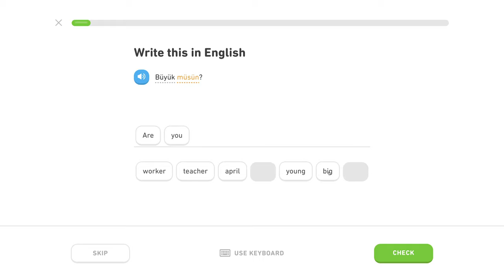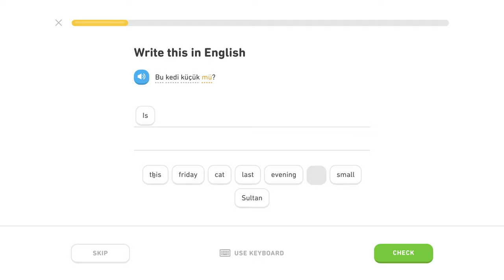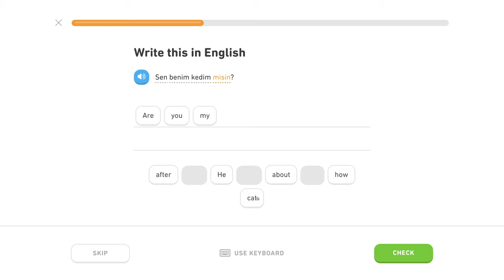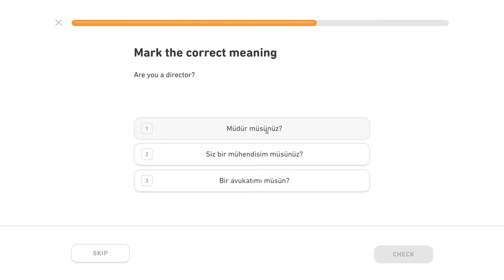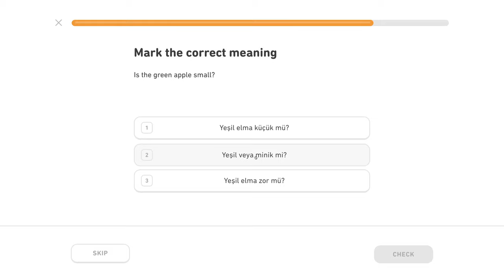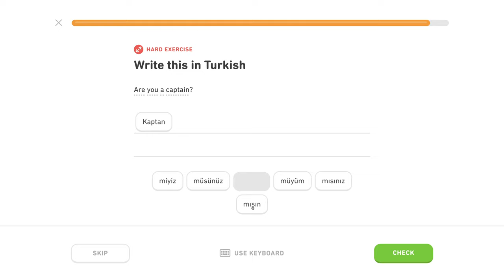🇹🇷 Otázky II - Level 0/5, lekcia 1/2 - Turecky s Yetim